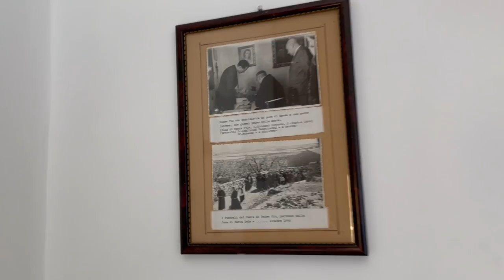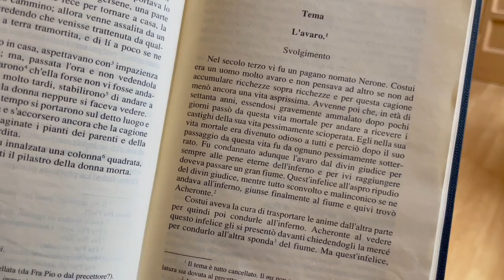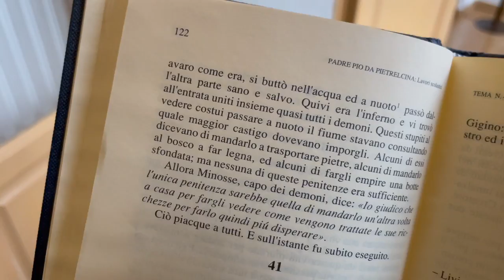Padre Pio: "che fine fanno le persone avare?"